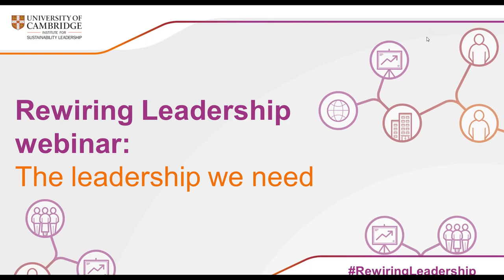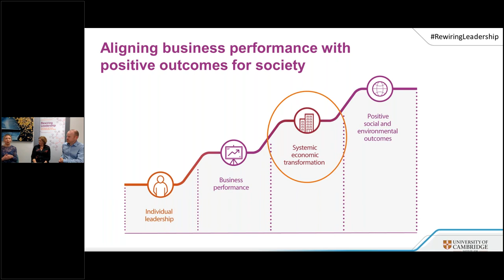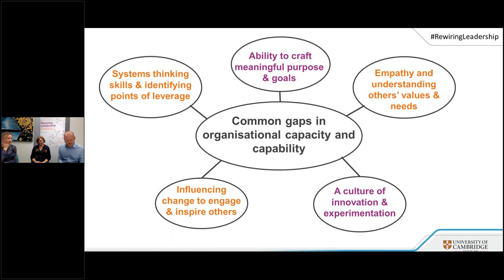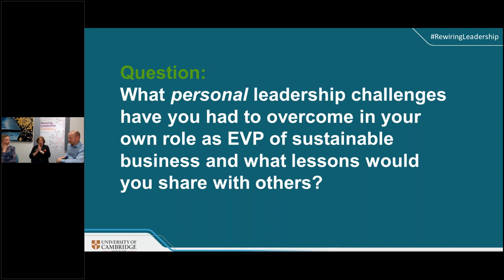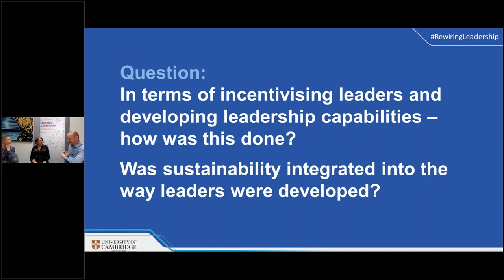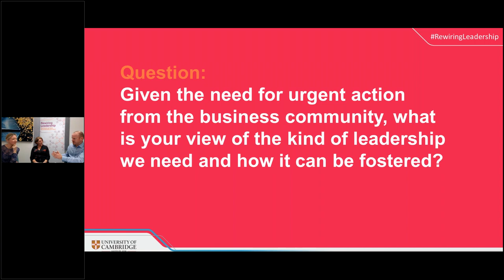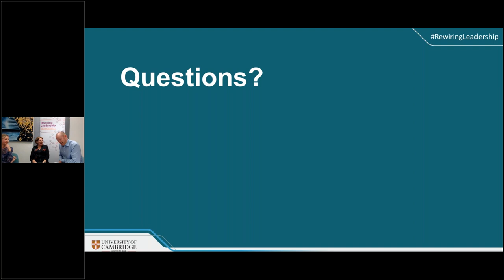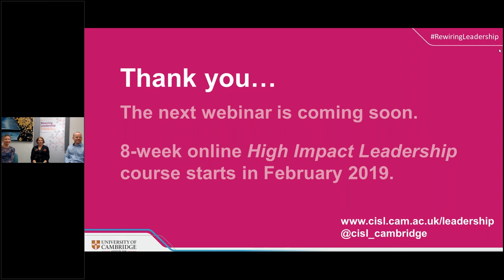Rewiring Leadership: The leadership we need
The leadership we need – in conversation with Sue Garrard, Unilever’s former EVP of Sustainable Business.

But even the most progressive companies face leadership challenges as they work to align commercial and sustainability performance and to embed sustainability across the business.

What are the key leadership gaps and challenges that organisations face? What new knowledge, capabilities and mindsets are needed across organisations? How has Unilever – which is widely recognised for its leadership on sustainability - addressed these challenges?

This one-hour webinar, the first in a series, will explore these barriers in discussion with:
- Sue Garrard: Unilever’s former EVP of Sustainable Business
- Lindsay Hooper: CISL’s Executive Director, Education and co-author of Rewiring Leadership; The future we want, the leadership we need
- Chaired by James Cole: CISL's Director of Corporate Relations and Communications

You will gain crucial insights into how to:

- Anticipate and understand the leadership challenges inherent in aligning sustainability and commercial performance.
- Identify leadership gaps across the organisation
- Enhance the effectiveness of leaders across the organisation
- Anticipate transformational changes to the landscape of work and jobs

This webinar was recorded in November 2018.